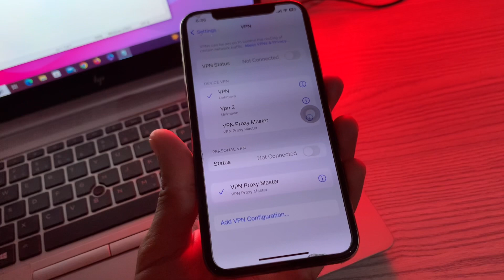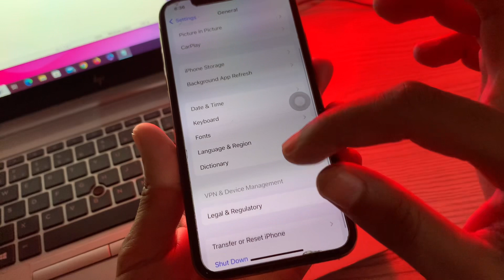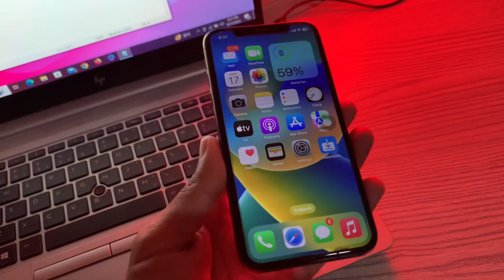How To Fix iOS 17 Update Is Not Showing on iPhone & iPad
How To Fix iOS 17 Update Not Showing on iPhone & iPad